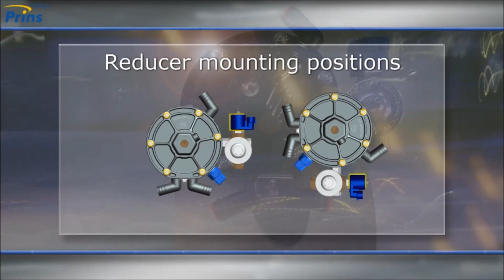Prins Otogaz Montajı Nasıl Yapılır? Hollanda Prins Autogas..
otogaz performans testi,
otogaz lpg sistemleri,
otogaz montajı
otogaz performans testleri
oto test
Atiker otogaz sistemleri  tanıtımı,
lovato otogaz lpg sistemleri,
brc otogaz sistemleri tanıtımı,
prıns sıvı lpg sistemi testi,
otogaz güvenlik testleri,
araç markaları otogaz performans testleri
atiker  otogazı
Autogas performance test,
Autogas LPG systems,
Autogas assembly
Autogas performance tests
Auto test
Introduction of waste water autogas systems,
Lovato autogas lpg systems,
Introduction of brc autogas systems,
PRINs liquid LPG system test,
Auto gas safety tests,
Car brands autogas performance tests
Atiker autogas lpg systems,